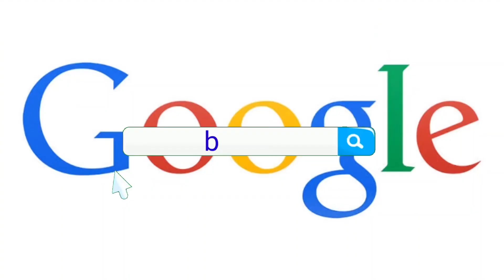कटिहार ज़िला का स्थापना दिवस और मैं बिहार हूँ का वेबसाइट लॉन्च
मैं कटिहार हूं,
      कटिहार की पृष्ठभूमि पर बनने वाला वृत्तचित्र,
जिसमें कटिहार की ऐतिहासिक ,भौगोलिक, सांस्कृतिक, आर्थिक, पर्यटन आदि से संबंधित  विषयों पर चर्चा के अलावा  कई अन्य महत्वपूर्ण विषयों पर  फिल्मांकन करने का भी प्रयास करेंगे,
यदि आपके पास कटिहार के संदर्भ में कोई जानकारी हो तो हमें अवश्य प्रेषित करें,
बेहतर कटिहार बनने और बनाने का हमारा एक प्रयास मात्र है,
 आवश्यकता है कि आप सजग एवं सचेत रहें

आवश्यक जानकारी आप हमें 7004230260 WhatsApp नंबर पर प्रेषित करें,